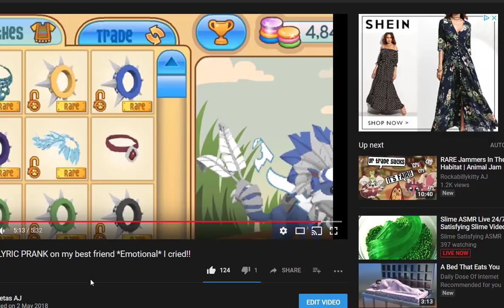HOW TO GET 5 MILLION GEMS IN UNDER 5 MINUTES! - Animal Jam